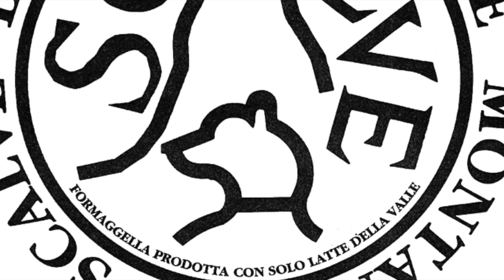Latteria Sociale di Scalve